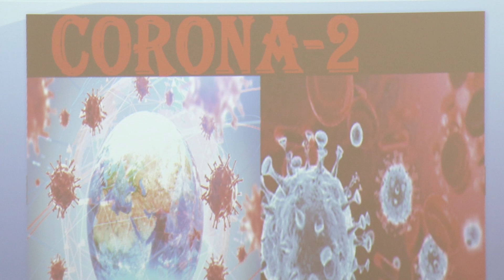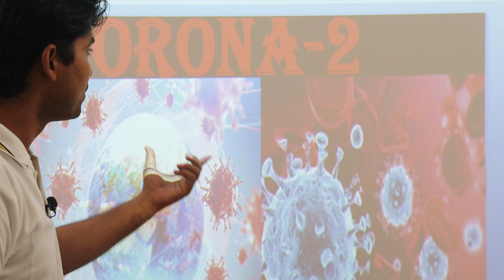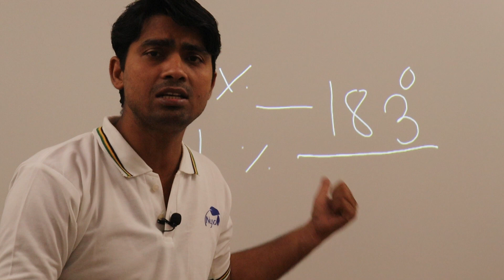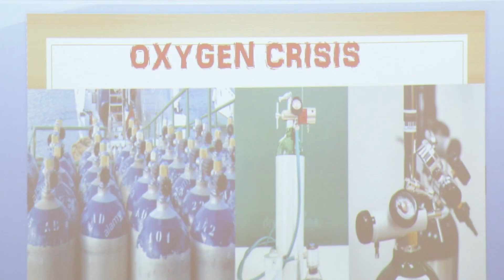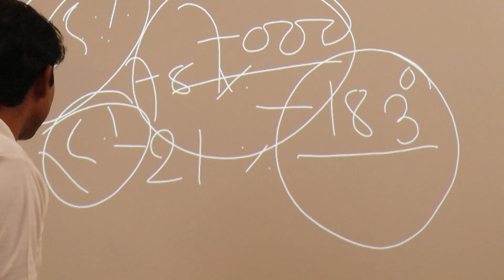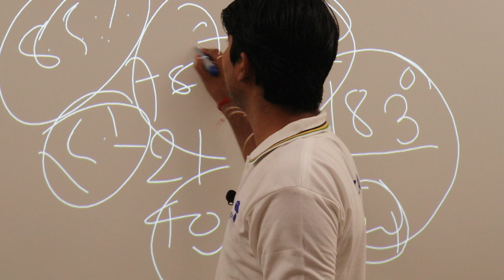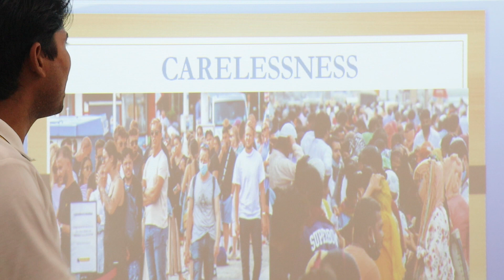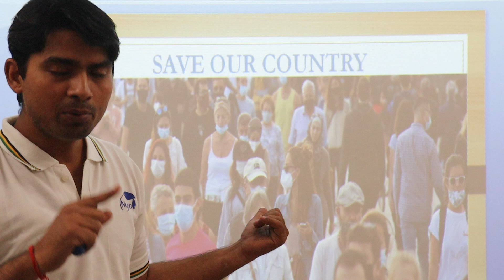Why Oxygen Crisis? Corona Wave 2! |By- A.K. Singh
HELLO,
Welcome to NYSA.

Covid Wave2
Crisis of oxygen in India.
Challenge in its transportation.